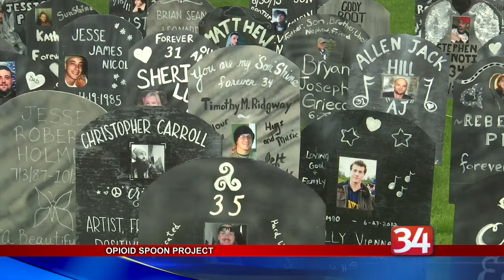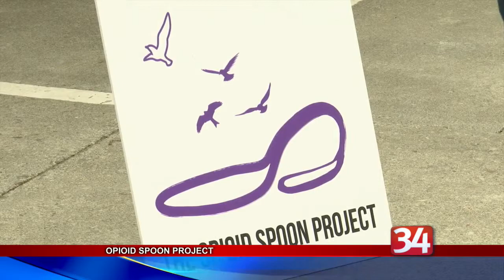Opioid Spoon Project